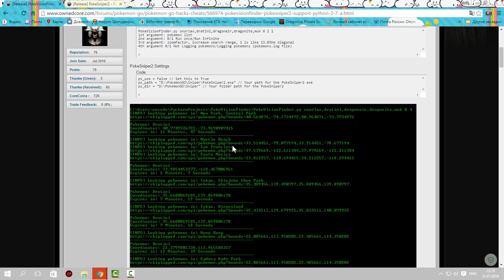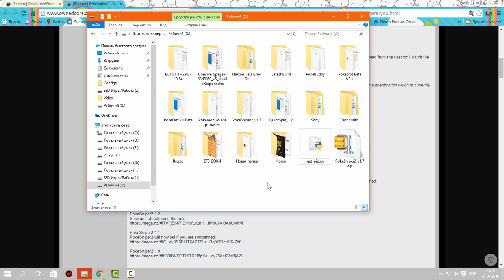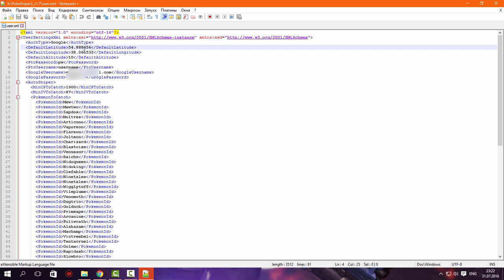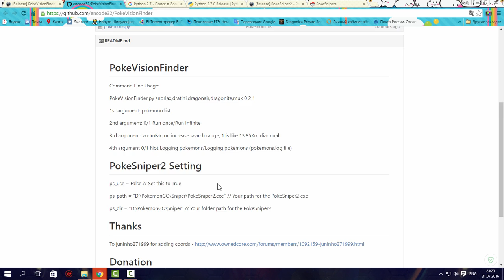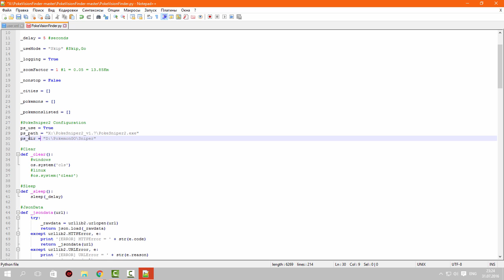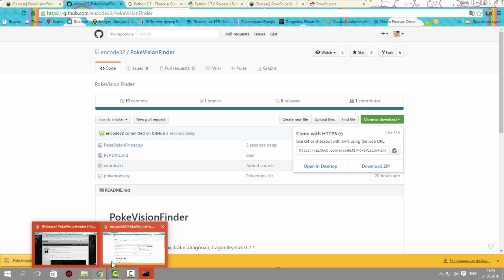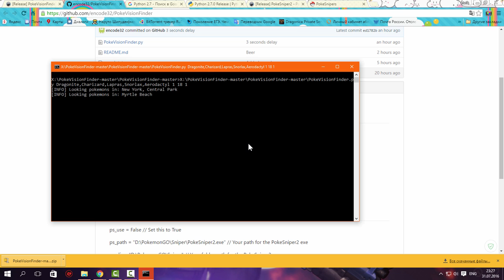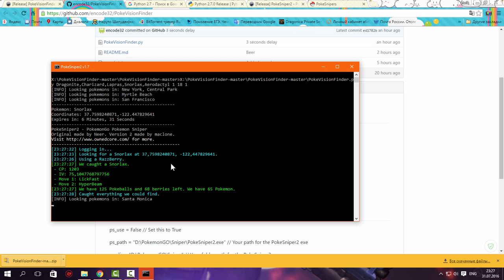How to use PokeVisionFinder[Python 2.7] [Support PokeSniper2]